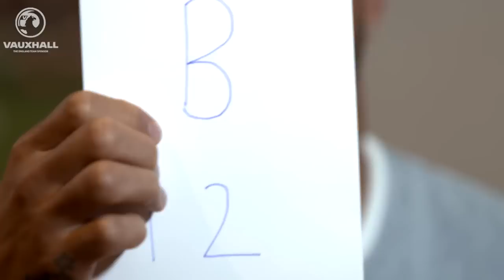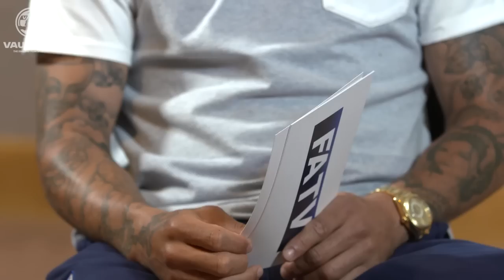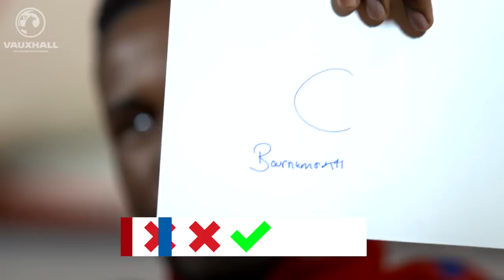Does Kyle Walker know Jermain Defoe's sporting hero? | Roommates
Kyle Walker and Jermain Defoe are the latest members of the England squad to take part in the roommates quiz. Who knows each other best?